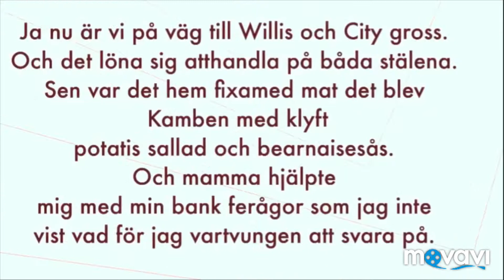Jag har pratat med mamma